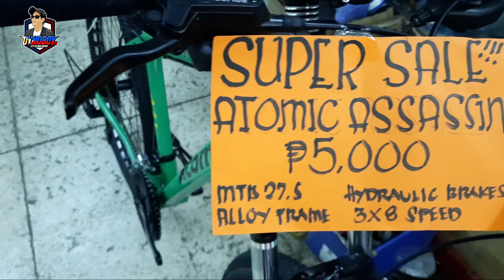DOUBLE HEADER VIDEO SPECIAL! LATAGN at BIKE CHECK ATOMIC ASSASSIN MTB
GLOBAL CRAZE BIKES
626 Quezon Blvd. Quiapo Manila
Look for: Ms. Estela Delugar